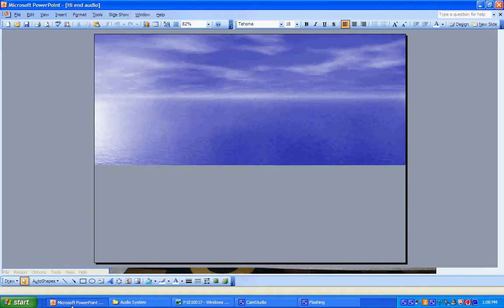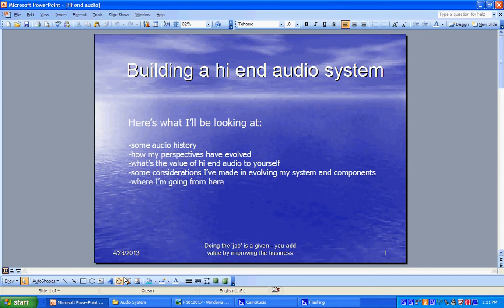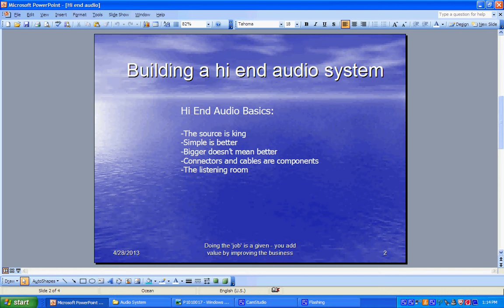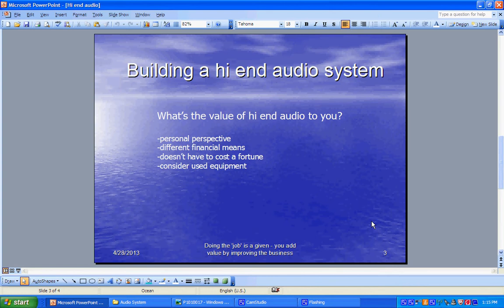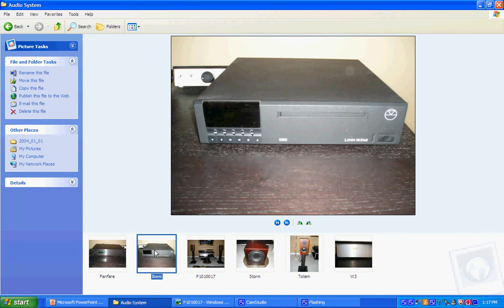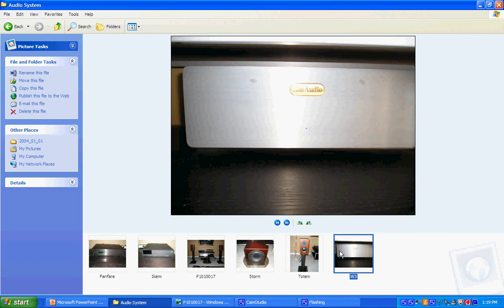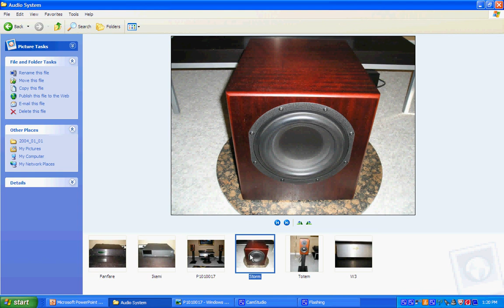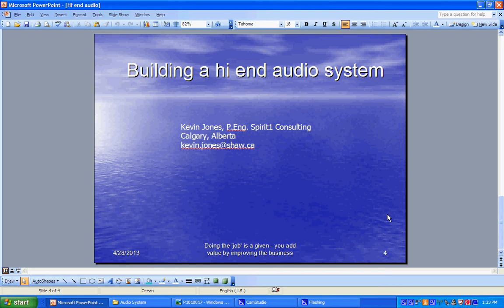Building a hi end audio system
my experiences over the past years